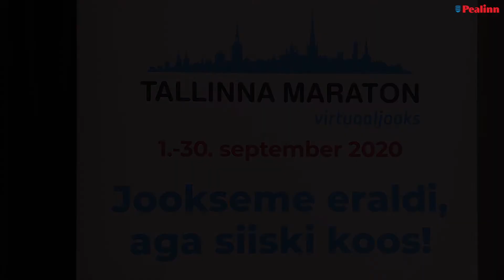Gerd Kanter: kutsun kõiki virtuaaljooksul osalema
"Kutsun kõiki üles end septembrikuu jooksul virtuaaljooksule registreerima. Maraton kombo on igale spordisõbrale jõukohane distants," kutsus olümpiavõitja Gerd Kanter kõiki üles liikumiskuu raames maratonil osalema.